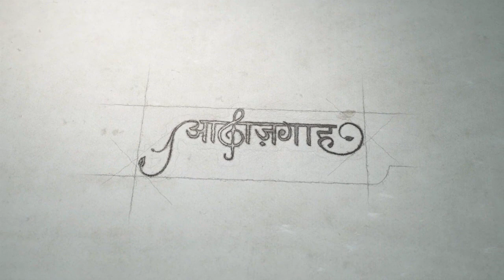Dr. Md. Azam at Ruh - B - Ruh, Awaazgaah 2019 - Nizamat by Aas Fatmi